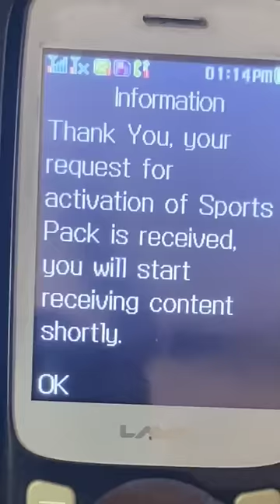Keypad Phone lo Free Fire Game Real or Fake ?